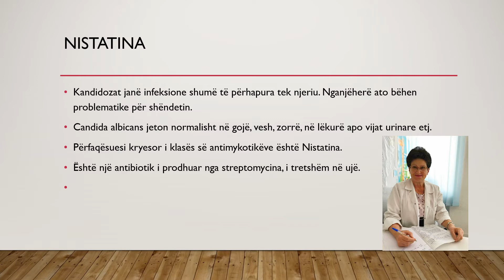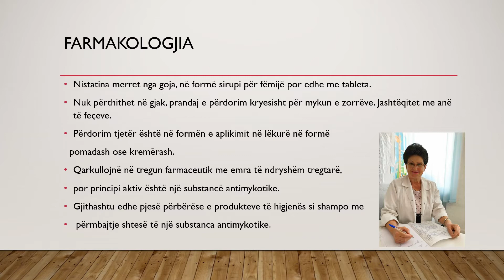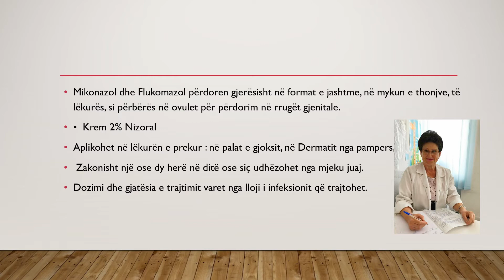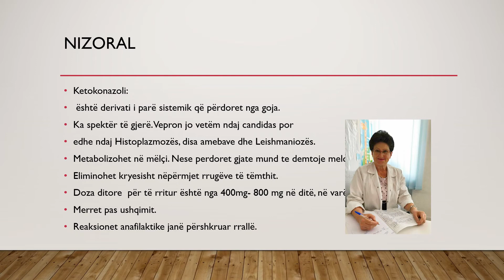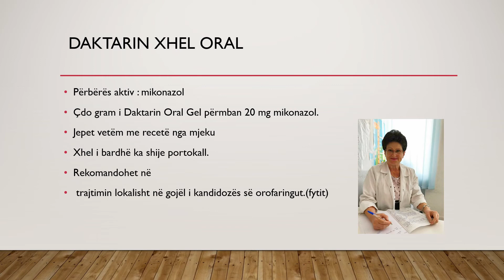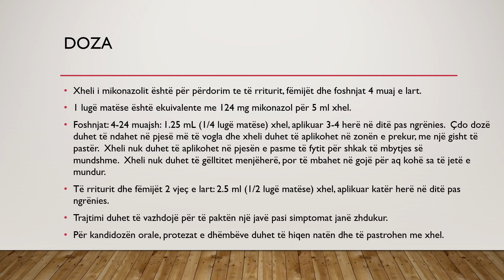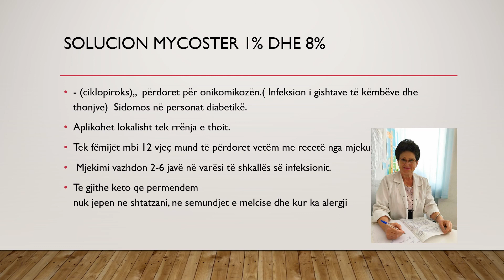BARNAT ANTIMYKOTIKE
Lekura dhe mukozat preken shpesh nga myku. Gjej me vend te ndaj me ju kete informacion te shkurter per disa barna anti mykotike.
 Per me shume informacion lini pyetjet tuaja tek komentet.
    Nese jeni te interesuar per me shume informacion me keshilla per femijet tuaj mund te regjistroheni ne kete kanal ne you tube